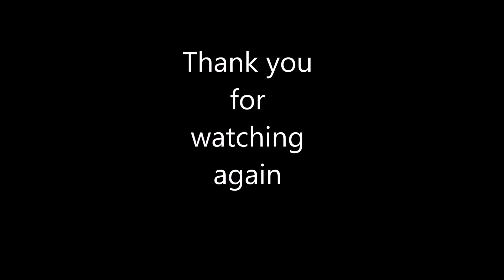Amino fans OC art work redraw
hi, i got a request from Amino fans original character,
I like his design and i hope you guys like it too

copic marker
winsor & newton liner
uni pin liner
bristol board extra smooth drawing pad